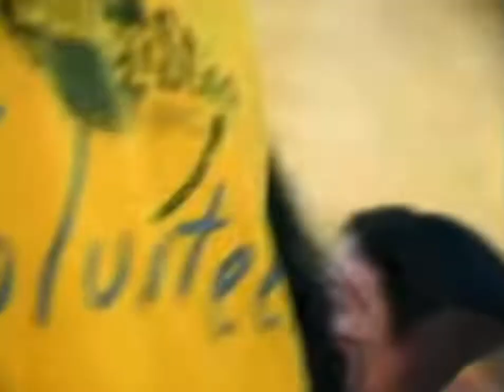North and South Towers collapsing filmed by Robert Bery